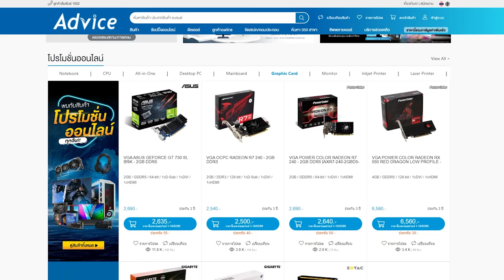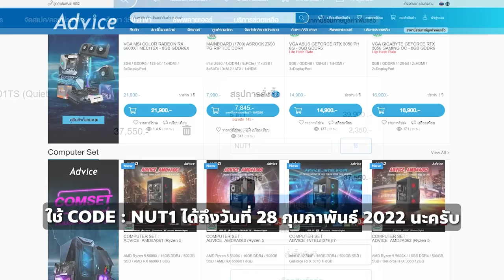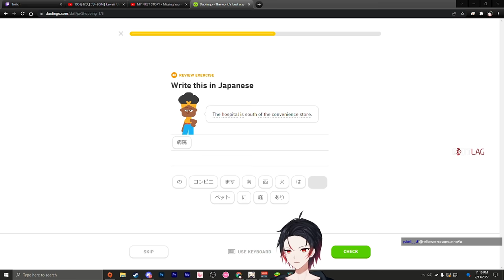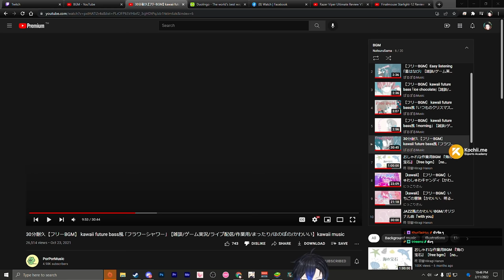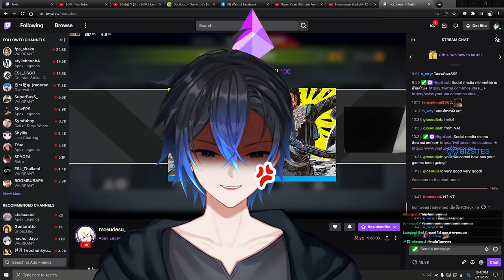วิธีแก้เกมเด้งเกมค้าง | Gameplay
ช่วยแชร์ช่วยส่งไปให้เพื่อนที่เกมเด้ง จะได้ไม่ต้องกำหมัดแบบผม

ใช้ CODE : NUT1 กดซื้ออุปกรณ์คอมพิวเตอร์ จาก Advice

Twitch.tv/NutsuruSama